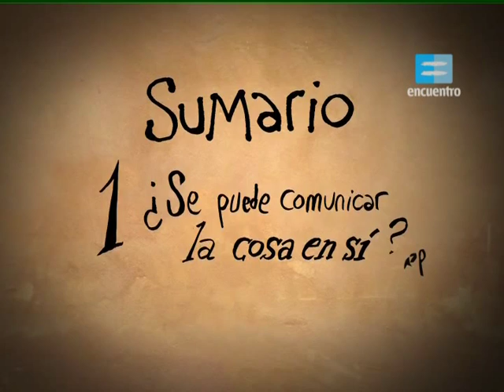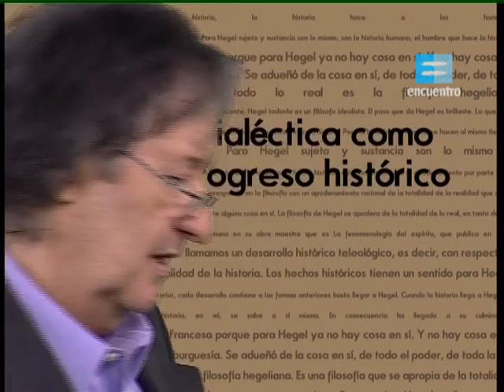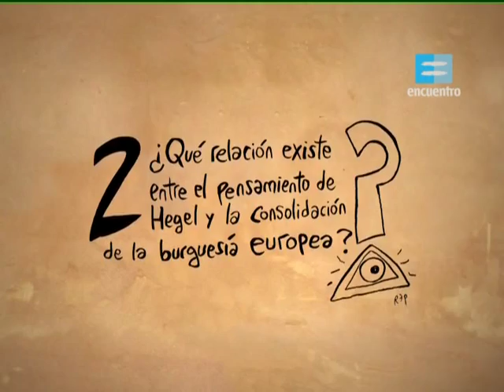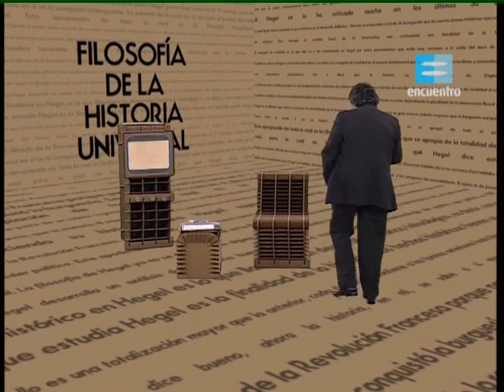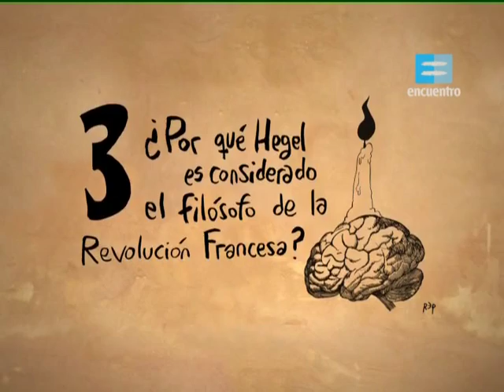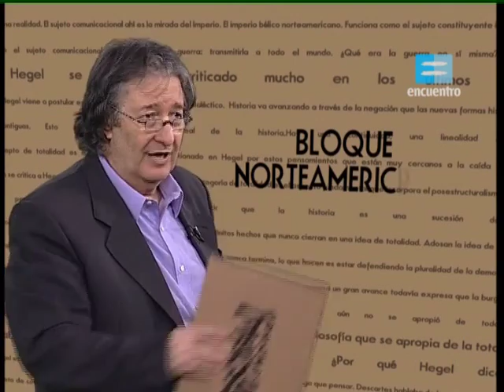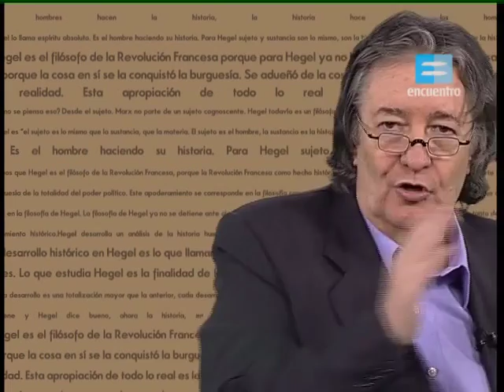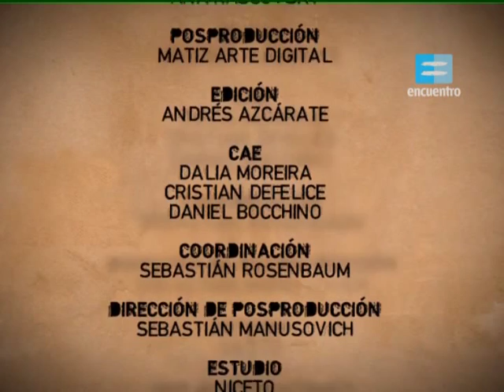Capitulo 6. Hegel, el sujeto absoluto y la consolidación de la burguesía europea.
El sujeto comunicacional y la construcción de lo real; Hegel y el desarrollo dialéctico de la historia; las críticas posmodernistas al pensamiento totalizador hegeliano; concepto de espíritu absoluto: el sujeto, la sustancia y la historia; Hegel como filósofo de la Revolución Francesa; la burguesía y el control de la totalidad del poder político; ¿El fin de la historia?